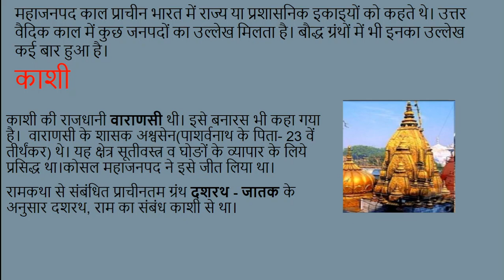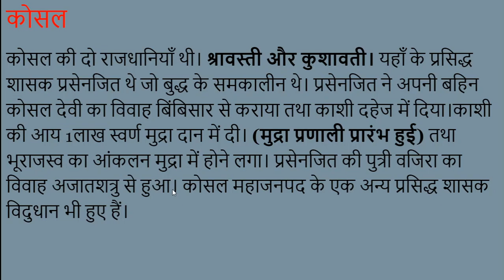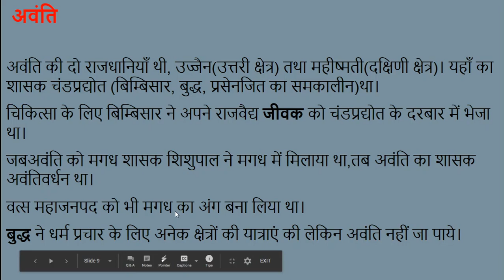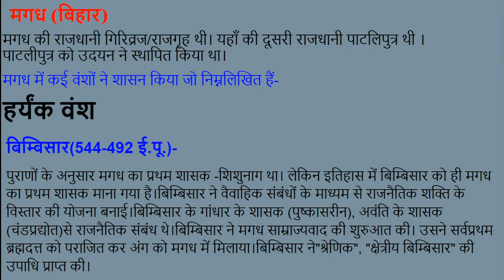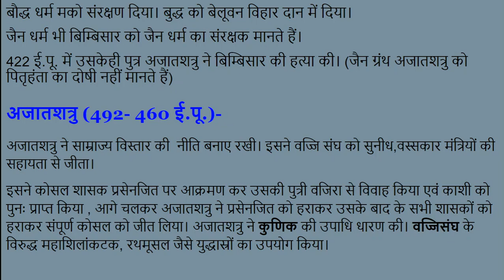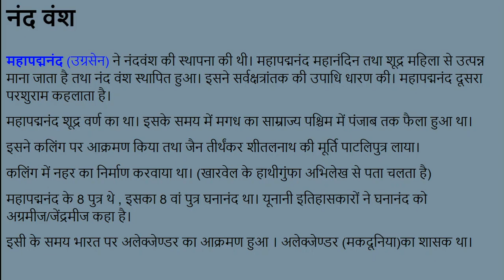#2 महाजनपदों के बारे में जानकारी Information about Mahajanapadas, For UPSC, IAS, IPS, RAS, NET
महाजनपद काल प्राचीन भारत में राज्य या प्रशासनिक इकाइयों को कहते थे। उत्तर वैदिक काल में कुछ जनपदों का उल्लेख मिलता है। बौद्ध ग्रंथों में भी इनका उल्लेख कई बार हुआ है।